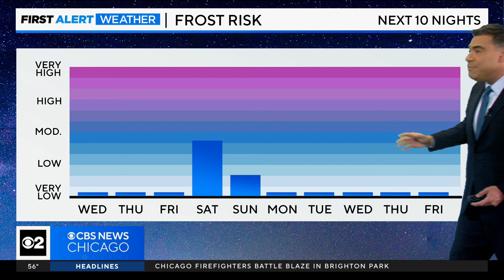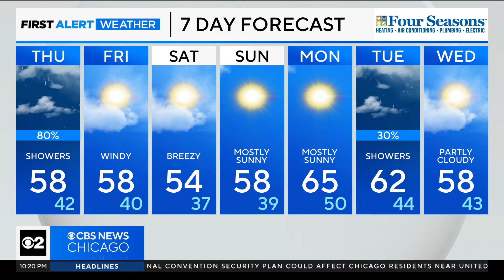More rain coming Thursday in Chicago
CBS 2 Chief Meteorologist Albert Ramon has your 10 p.m. First Alert Weather forecast for Wednesday, April 17, 2024.